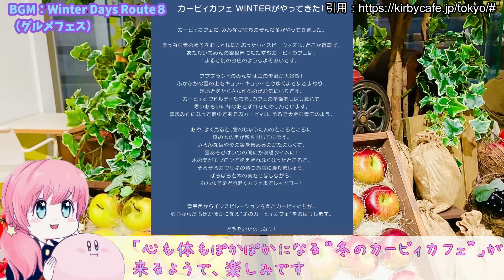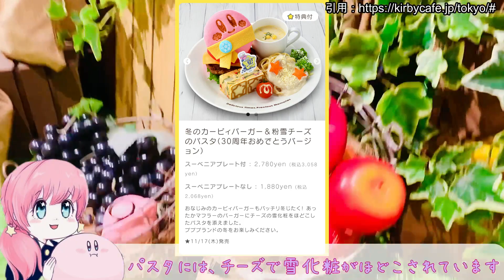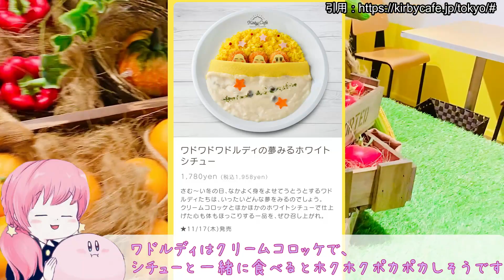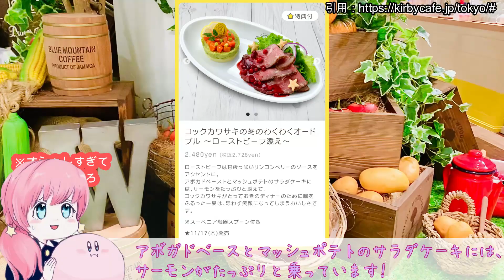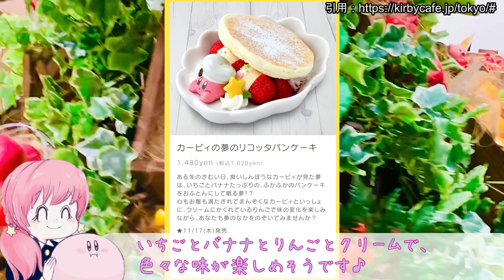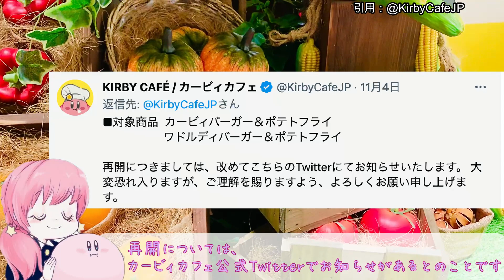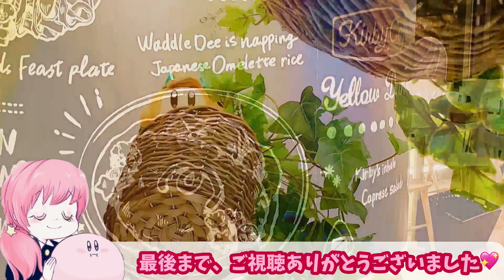カービィカフェWINTERのメニュー、グッズをチェック!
観てくださってありがとうございます(*⁰▿⁰*）
この動画では、11月17日（木）から始まる「カービィカフェWINTER」のメニュー、グッズについて解説していきます！
過去メニューとの比較などもしていますので、これを観たら、カービィカフェがより楽しくなります♪

動画の詳細
00:45 新メニュー、終了メニュー、テイクアウトについて
05:49 新グッズについて
07:21 まとめ

・カービィカフェ・ザ・ストア公式オンラインショップ

※声が今と違います。

声/VOICEVOX:雨晴はう

In this video, we will explain the menu and goods of "Kirby Cafe WINTER" starting November 17th (Thursday)!
There are also comparisons with past menus, so if you watch this, Kirby Cafe will be even more fun♪

Video details
00:45 About new menu, closed menu, takeout
05:49 About the new goods
07:21 Summary

・ Kirby Cafe official Twitter (Revival of takeout items will be announced)
@Kirby CafeJP

★Recommended videos★

*Your voice is different now.

Voice/VOICEVOX: Amahara